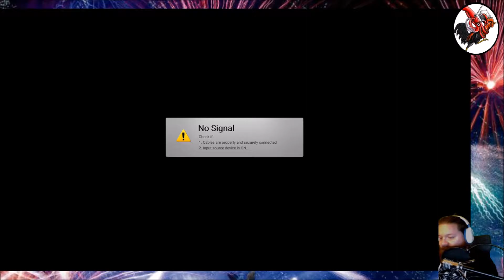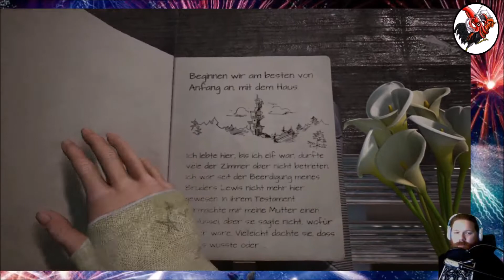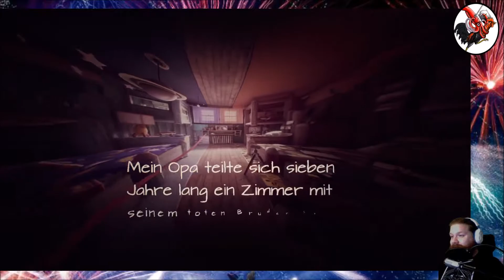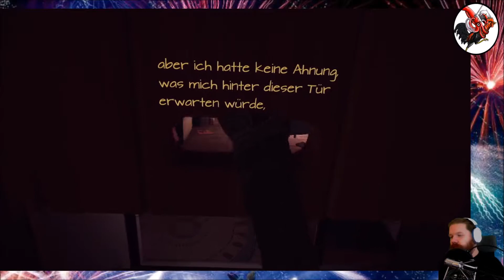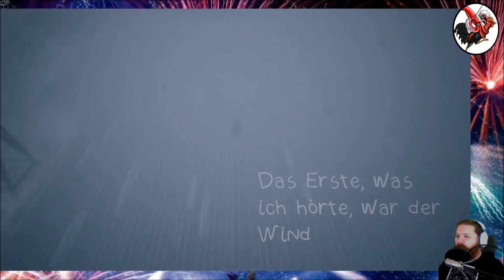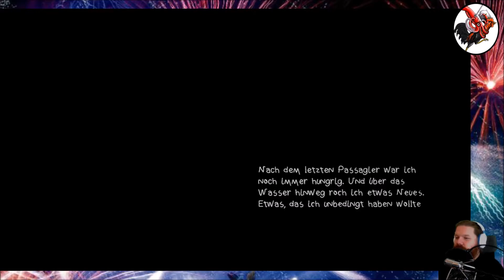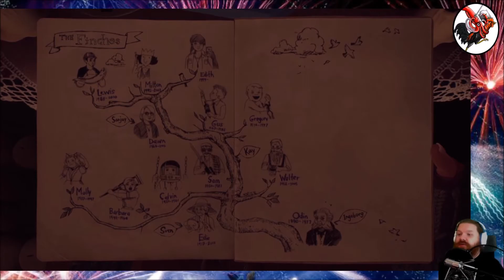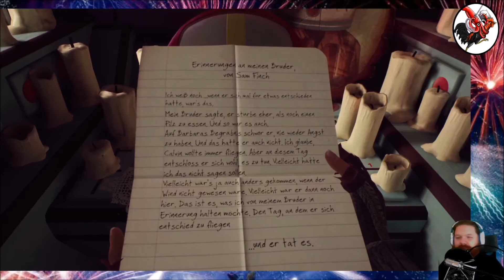What Remains of Edith Finch #01 Die Geschichte einer besonderen Familie